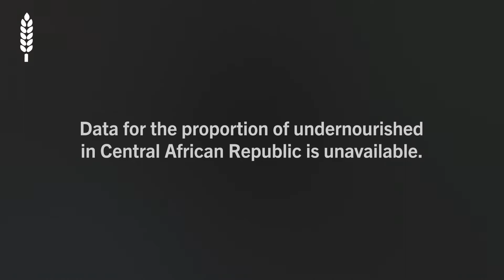Global Hunger Index 2020 (GHI) - CAR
The Global Hunger Index (GHI) is jointly published by Welthungerhilfe and Concern Worldwide on an annual basis. It is a tool designed to comprehensively measure and track hunger at global, regional, and national levels, and to show long-term developments in reducing hunger  over several years. GHI scores are calculated each year to assess progress and setbacks in combating hunger. The GHI is designed to raise awareness and understanding of the struggle against hunger, provide a way to compare levels of hunger between countries and regions, and call attention to those areas of the world where hunger levels are highest.